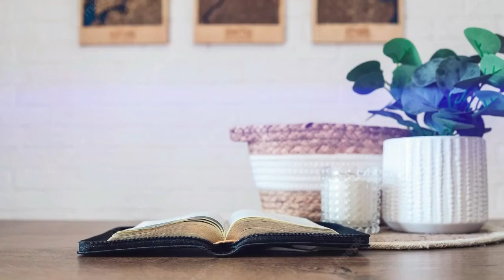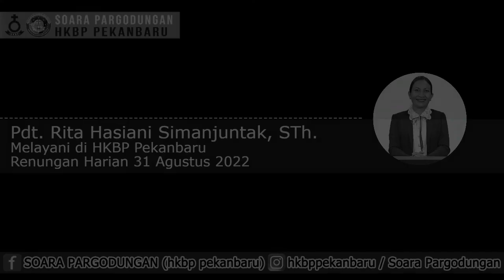31 Agustus 2022, RENUNGAN HARIAN HKBP RESSORT PEKANBARU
RENUNGAN HARIAN HKBP RESSORT PEKANBARU
Pdt. Rita Hasiani Simanjuntak, STh.
Melayani di HKBP Pekanbaru
31 Agustus 2022

Visuals made using and by creators